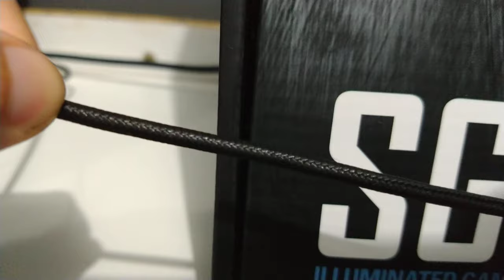SHARKOON SKILLER SGK5 - VALE A PENA ?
Especificações:
- Tipo: Teclado para jogos
- Tecnologia Switch: Cúpula de borracha
-  Illumination RGB
- Iluminação ajustável
- Efeito de iluminação
- Taxa máx. de sondagem: 1.000 Hz
- Modo de jogo
-  Layout em 3 blocos
- Apoio para as mãos: Destacável
-  Dimensões (C x L x A):  482 x 185 x 40 mm
- Sistemas operacionais suportados: Windows 7/8/10